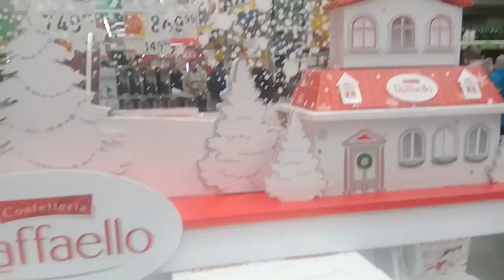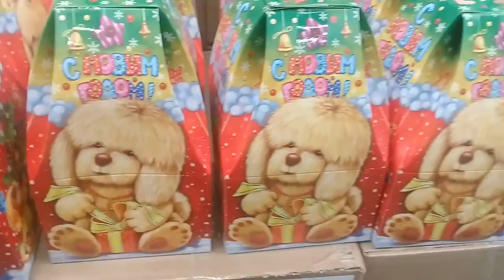Рафаэльчик сладкий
Видео блог